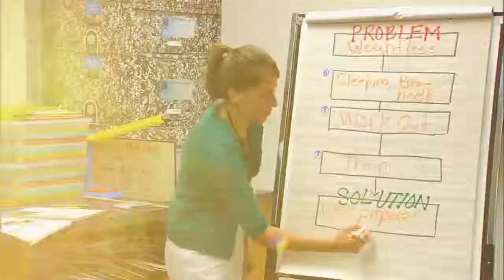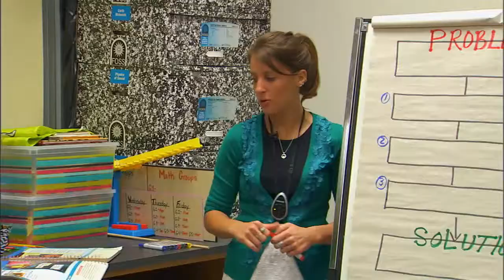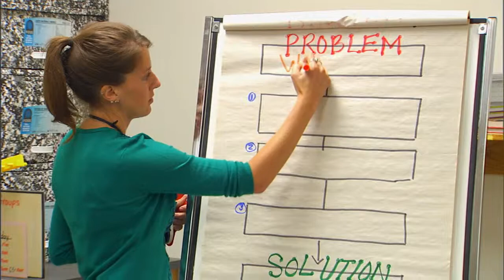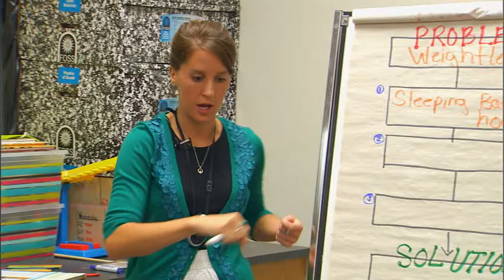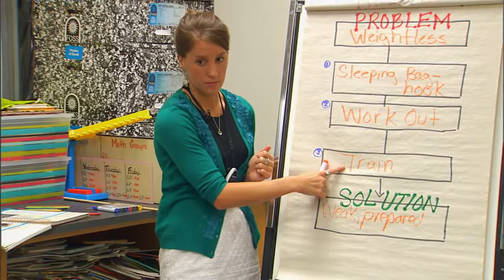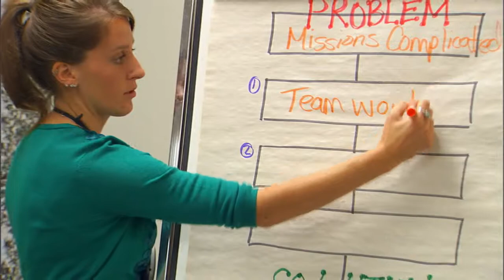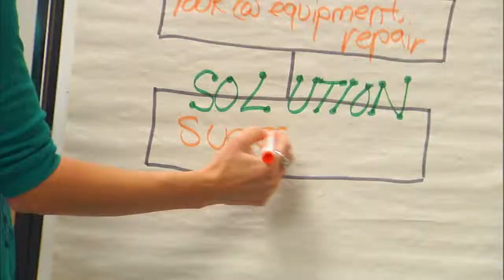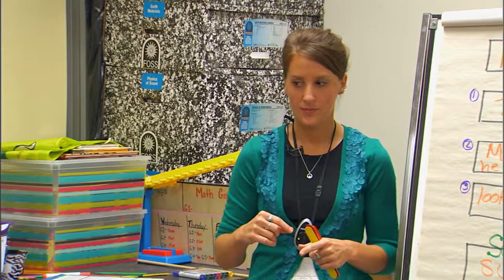Wonders Instruction Day 3